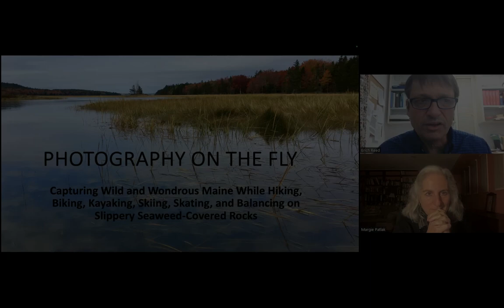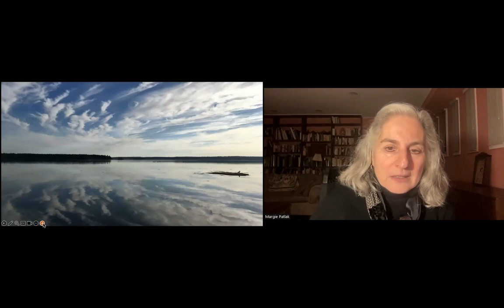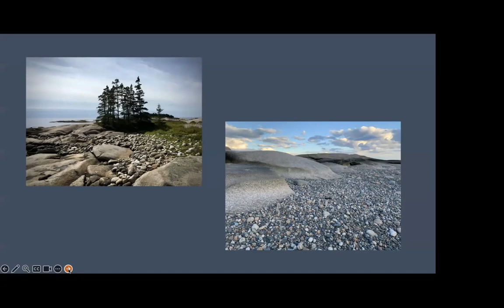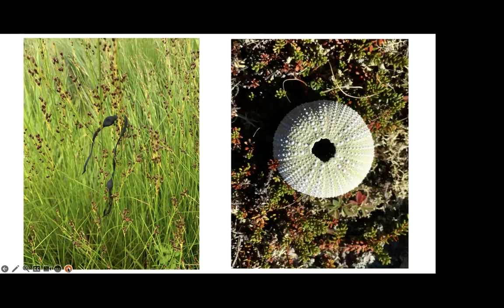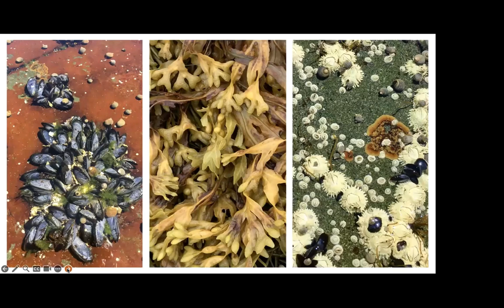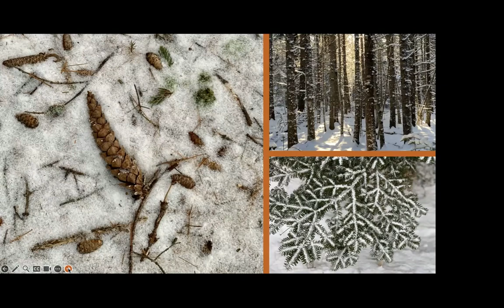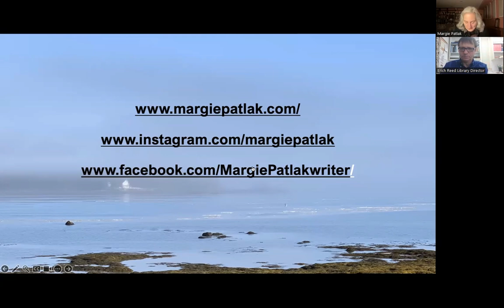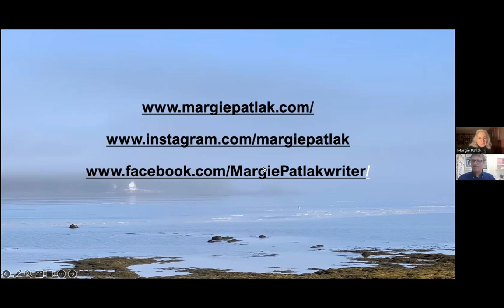Photography on the Fly with Margie Patlak 1/23/24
Immerse yourself in Margie's photographic adventures in this recording from her 1/23/24 talk “Photography on the Fly: Exploring Wild and Wondrous Maine While Hiking, Biking, Kayaking, Skiing, Skating, and Balancing on Slippery Seaweed-Covered Rocks.”

Publisher's online book purchasing:
Wild and Wondrous

Award-winning science writer, memoirist, and photographer Margie Patlak will talk about what inspired her to take the Maine nature photos that comprise her newly published photobook Wild and Wondrous: Nature's Artistry on the Coast of Maine, and her photography-on-the-fly process using an iPhone. The talk will include a visual tour of the book, with examples from each of its 10 chapters, which cover rocks, islands, fog, clouds, flora and fauna and other key elements of the Maine landscape.

Patlak will also provide some of the scientific background to appreciate the photos she presents, including the amazing photosynthesizing capabilities of spotted salamander embryos, and the powerful geologic forces that created the black basalt dykes that are so prevalent on the Schoodic peninsula. Readers of Patlak’s previous book More Than Meets the Eye: Exploring Nature and Loss on the Coast of Maine will recognize many of the featured photos as they depict scenes she described in that award-winning nature memoir.